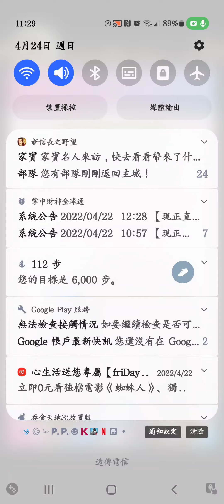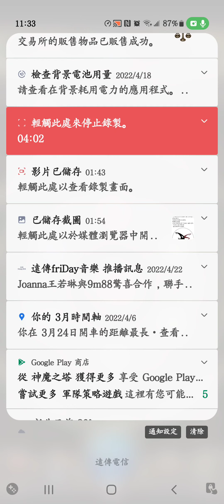神魔之塔 12點才重置競技場！.....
打空氣！